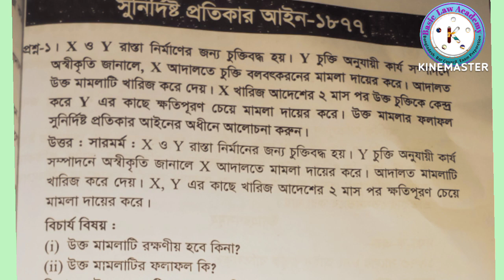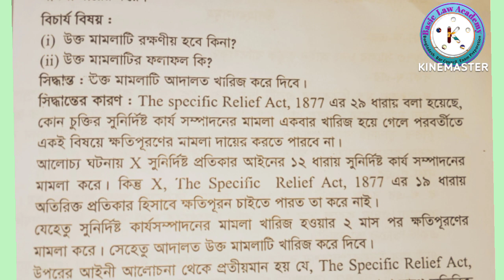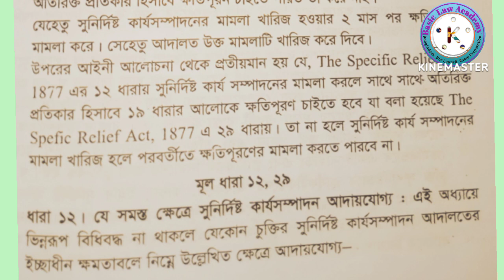বার কাউন্সিলের লিখিত পরীক্ষা প্রশ্ন সমাধান সুনির্দিষ্ট প্রতিকার আইন ১৮৭৭।SR Act 1877 written exam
bangladesh bar council, bar council exam prostuti,
 advocateship mcq exam preparation-2022,
Advocateship MCQ Exam Preparation-2022,Model Test 02,
Bar Council Exam Prostuti,
BJS,bar council exam preparation MCQ 2021,bar council exam,
bar council exam preparation, bar council exam bangladesh,
 preparation, The Best Ways, 10 Of The Best
To Grow Your bar council exam, bar council exam preparation,Bangladesh,
 bar council exam preparation 2022, bar council exam preparation 2022,
bangladesh bar council,bar council exam preparation,aibe,
 mcq,BAR COUNCIL MCQ EXAM PREPARATION,
Bangladesh Bar Council Advocateship MCQ Exam preparation,